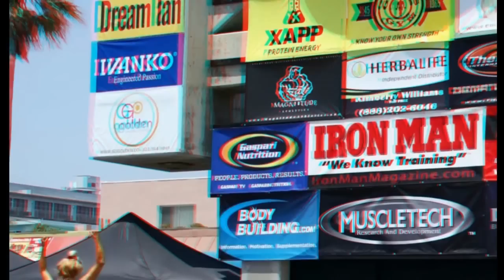Venice Muscle Beach - Mr. & Ms. Muscle Beach - Women's Masters July 4 in 3D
In anaglyph 3D, Mr. & Ms. Muscle Beach Womens Masters competition on July 4, 2011 in Venice, CA with Oldecam and Notaspringchick for MBN and Newsvideoweb.